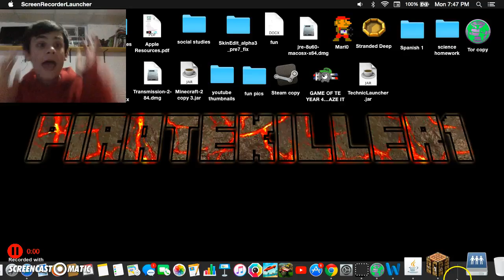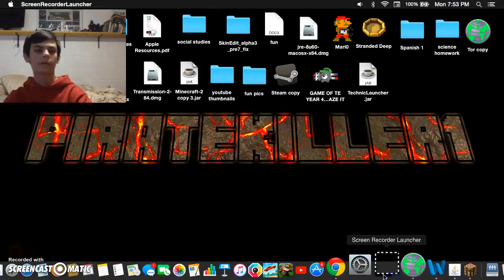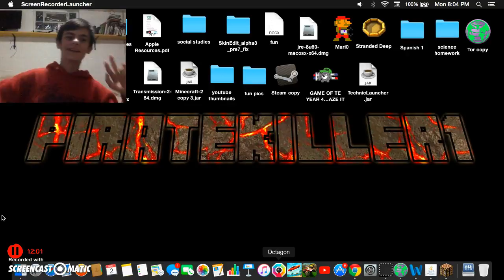HUNGER GAMES WITH THE PVPER'S